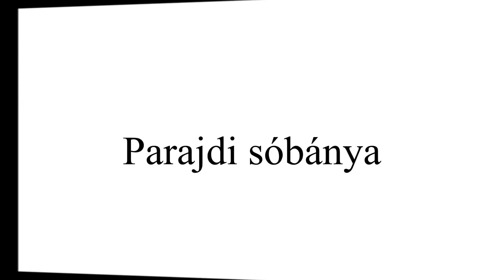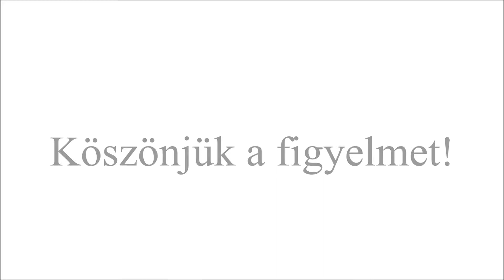Határtalanul összefoglaló, Deák Általános Iskola és Gimnázium